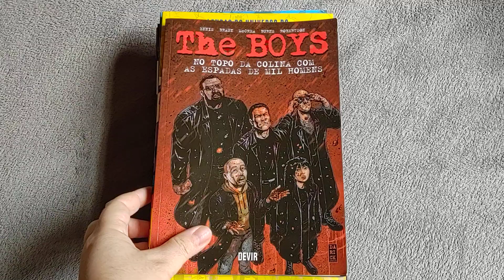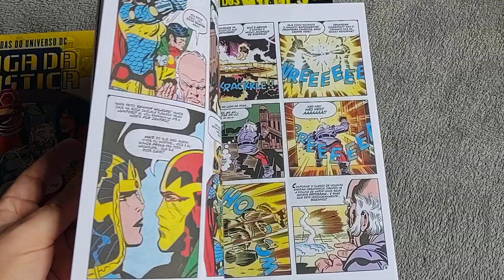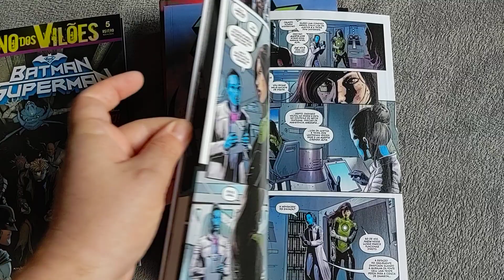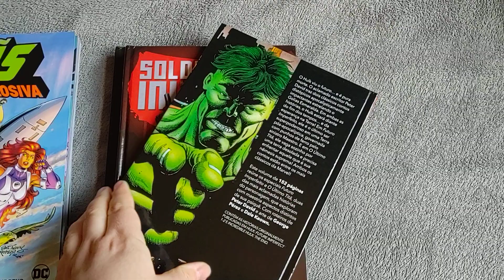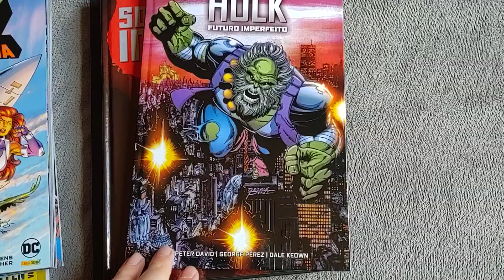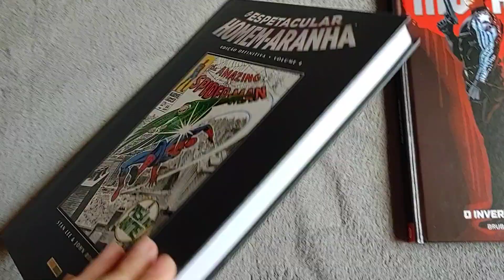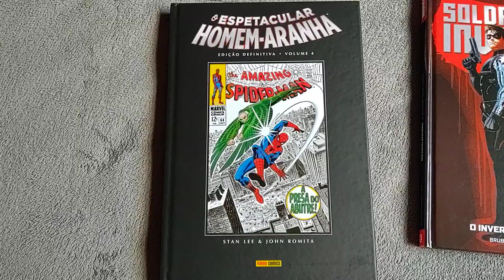Super aquisições de 2 de dezembro